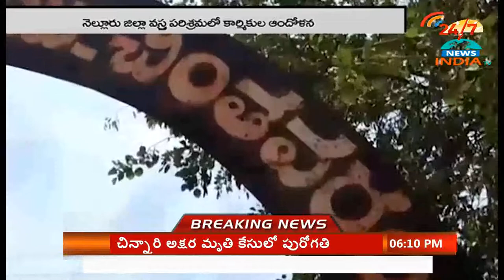కర్మాగారం వ‌ద్ద కార్మికుల ఆందొళ‌న‌ - INDIA TV Telugu